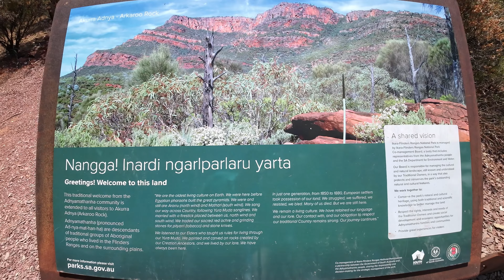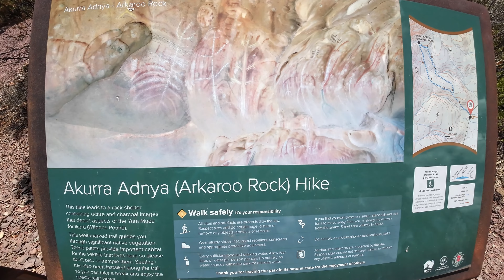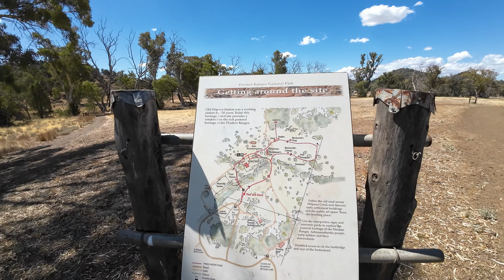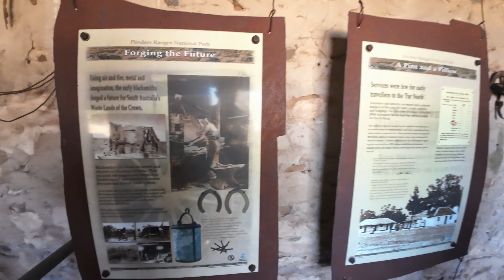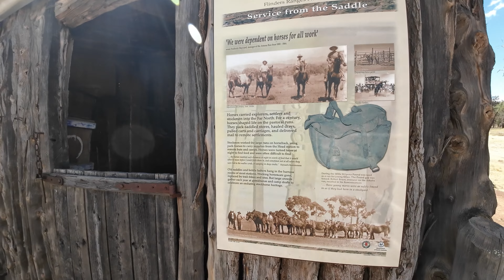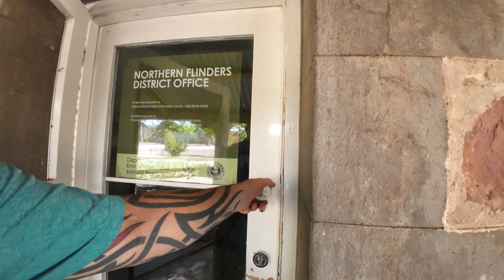Wilpena Pound, Flinders Ranges EP2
Join us, Ingrid & Peter, on our exhilarating adventures as we explore the breathtaking landscapes and hidden gems of Australia! Yes, we are full time on the road and loving every minute of it.  We travel around in our 76 Landcruiser and Zone Peregrine Caravan, leaving only footprints on our travels.

In our second episode, we venture deep into the heart of the Flinders Ranges, with Wilpena Pound as our gateway to discovery.

Journey with us as we take in view of the Great Wall of China...not quite the same as the original, but pretty interesting.  It still is a a monumental stone structures that have stood the test of time.

Next, we set out on a mesmerising 3 km trek to the Arcaro Rock aboriginal Art site, immersing ourselves in the rick culture and ancient stories of the land.

Then we learn all about Old Wilpena Station, a sheep station that operated for 135 years.  A few buildings still remain, and a standout is a tree that acts as a fence post, you just have to see it to believe it.

From awe-inspiring natural wonders to fascinating cultural sites, our channel is your gateway to unforgettable experiences and unforgettable memories.